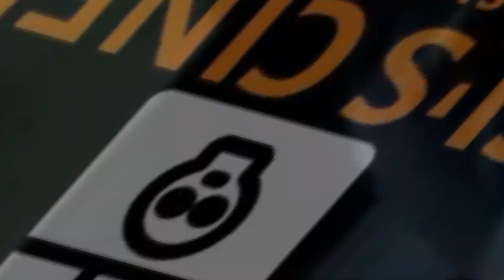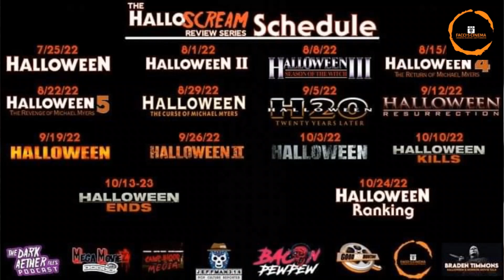Halloween 1978 | Kill Ranking | Fun Facts from Halloween 78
In this video in the Halloscream Review Series, I dive into my kill ranking from the
OG Halloween 1978. I also go into some interesting facts i learned along the way.

Faccis Cinema Every film i grade is on a scale. 0- Flaming shit show. 1-Smoking Shit show 2. Take it or leave it 3. Starting to smolder 4. Flaming 5. Straight Fire (few and far between)